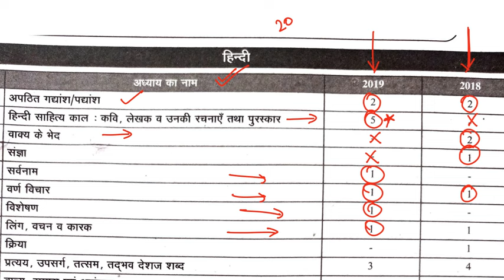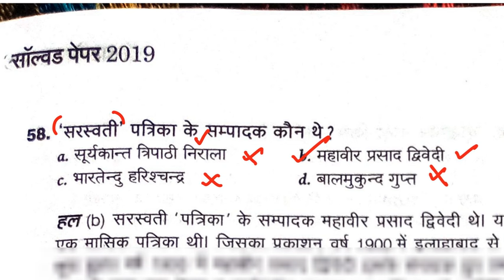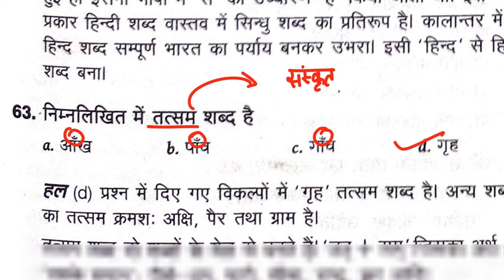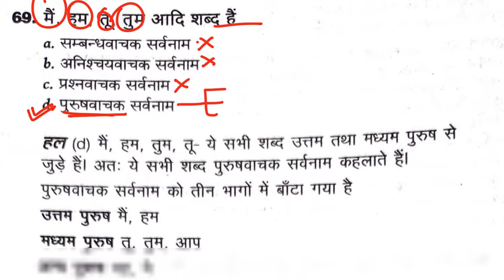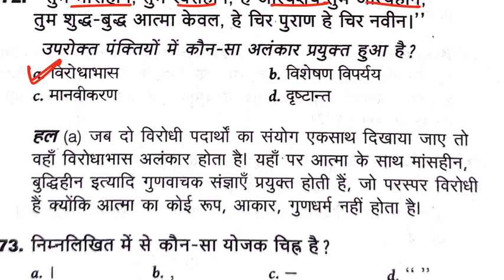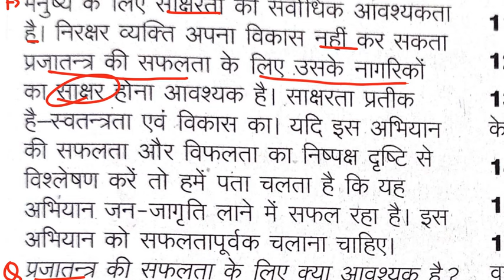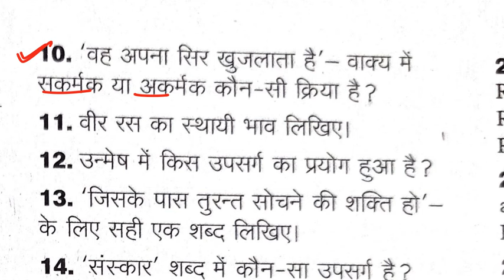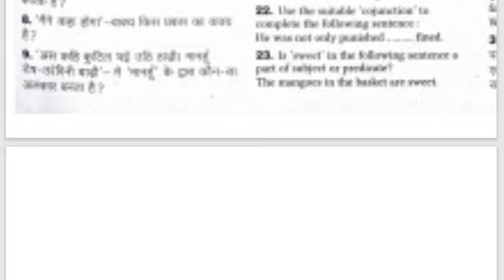UP Super Tet Previous year Paper Analysis | STET Hindi PYQ Analysis| UP Super Tet 2018 , 2019 PYQS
Hello Friends,
UP SUPER TET Class -1